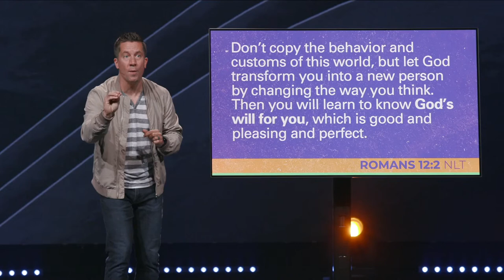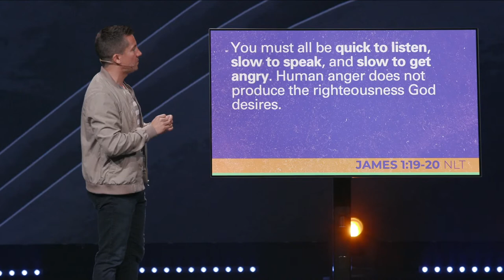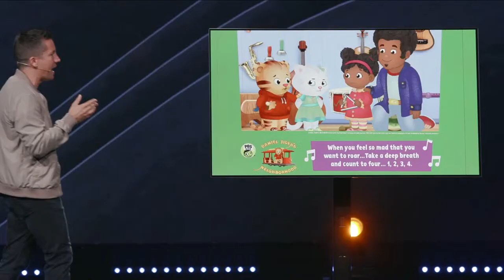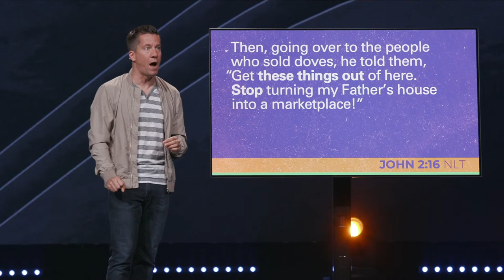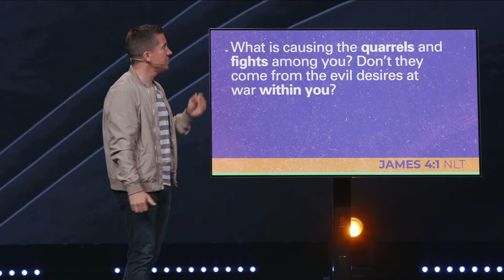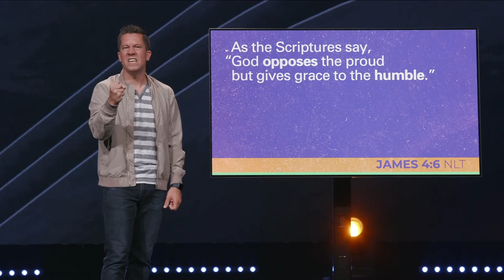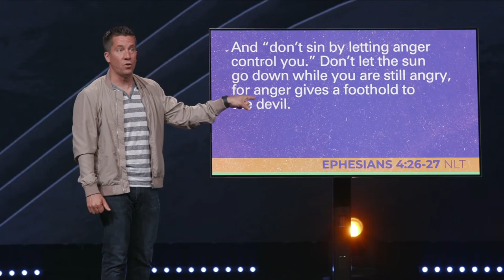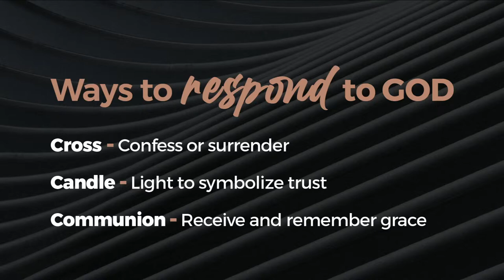The Keys to Controlling Anger | Is Anger Good or Bad? | Mixed Emotions | Part 2 of 4 with Ben Snyder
This a part of a weekend teaching series called Mixed Emotions. This is part 2 of 4.

0:00 Video | Kids Emotions
7:12 Video | Next Gen Opportunities
9:43 Song | Shepherd by Highlands Worship
16:52 Message | Is Anger Good or Bad? | Ben Snyder
55:49 Song | I Surrender by Hillsong

Anger: A strong feeling of annoyance or displeasure.

There are aggressive and passive ways to deal with your anger, but what is an effective way? Listen for the answer.

Your anger is a signal not a solution.

-Acknowledge it.
-Ask: What is wrong? It is violating a value or a vice?
-Ask: What is the wise choice?

Undealt with anger always leads to resentment.